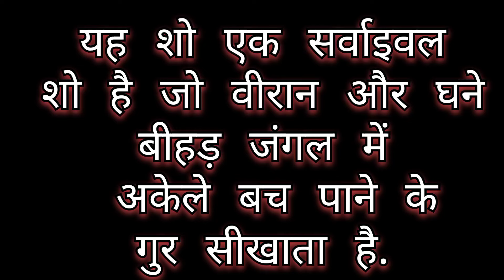man vs wild Hindi new episode 2024 || Bear Grylls || man vs wild in Hindi || discovery channel 30k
man vs wild Hindi new episode 2024 || Bear Grylls || पहाड़ी आदमी बनाम जंगली || discovery channel

man vs wild in hindi new episodes 2024 || Bear Grylls || pahadi man vs wild || Discovery channel

tags🛑

Top tags

Tags wild❓

history🌎

Borneo, the third largest island in the world, was once covered with dense rainforests. With swampy coastal areas fringed with mangrove forests and a mountainous interior, much of the terrain was virtually impassable and unexplored. Headhunters ruled the remote parts of the island until a century ago

man vs wild in hindi new episode 2023
man vs wild africa in hindi
 bear grylls episode in hindi
new video man vs wild
discovery channel
wildlife

About Video

Join survival expert Bear Grylls on a thrilling adventure in the untamed wilderness in this action-packed episode of Man vs. Wild. Watch as Bear battles nature's challenges, demonstrates survival skills, and overcomes insurmountable obstacles. Experience the triumph of human resilience against the forces of nature in this captivating YouTube video.

doston swagat hai aapka mere YouTube channel par agar aapko yai episode pasand aate Hain to please like jarur kariye aur comment bhi sath hi sath share karna na bhule bewafai or mai apni or  se Puri koshish karunga aap logon Ko pahadon ke kuchh najar dikhane ki koshish karunga.

to aap log aise hi mere ko pyar support karte  Rahiye

Thankyou for watching love you all💖💖💖💖💖💖

aap mere ko istema bhi follow kar sakte ho. link 🔗 upar diya hua hai 👆👆

Thankyou so much tack care 🫂